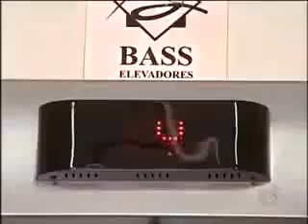Приколы ужасы 2016